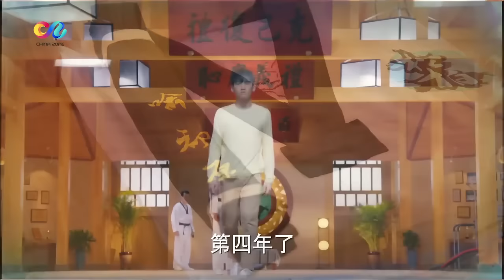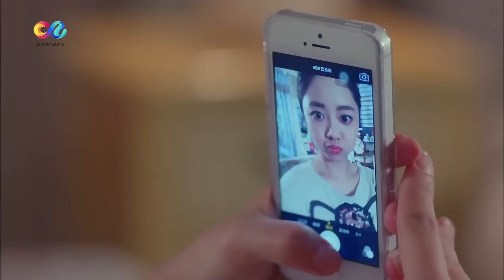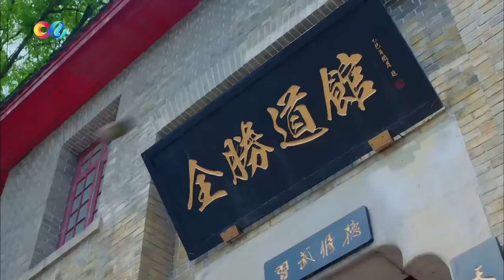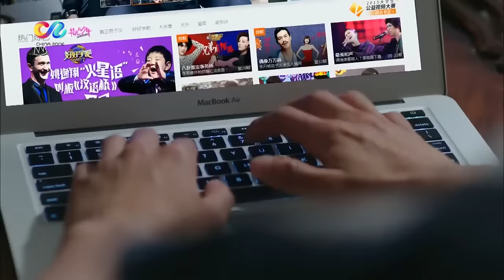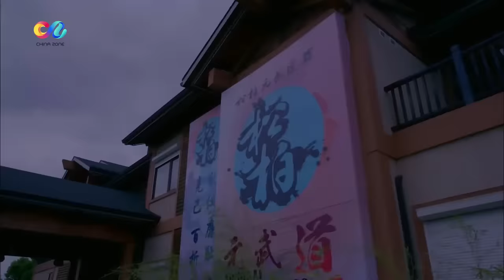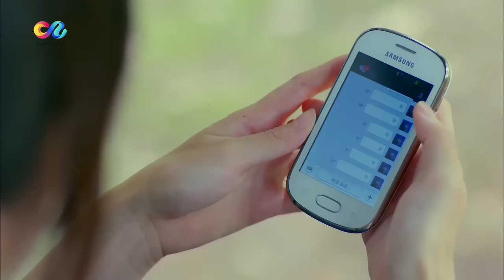【ENG SUB】EP3《Whirlwind Girl 旋风少女 S1》 Starring: Yang Yang | Hu Bingqing【China Zone - English】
【Synopsis】The story of Tornado Girl is set in the present and revolves around his adopted daughter and student Qi Bai Cao in her journey of becoming a true Yuan Wu Dao martial artist, fighting her way to the top and reclaiming her Teacher's innocence. Along the way she encounters friends such as her stoic and selfless Yuan Wu Dao senior Ruo Bai, the warm and caring but mysteriously secluded medic Yu Chu Yuan, and the flirtatious, playful Fang Ting Hao with a hidden agenda. Together they learn, grow, compete, find love and fight for their dreams.